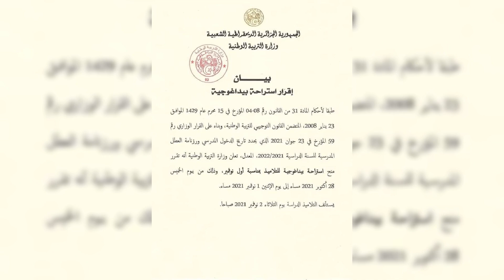🔴وزارة التربية: منح استراحة للتلاميذ من 28 اكتوبر الى 1 نوفمبر?استئناف الدراسة سيكون يوم الثلاثاء 2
🔴وزارة التربية: منح استراحة للتلاميذ من 28 اكتوبر الى 1 نوفمبر
🔴استئناف الدراسة سيكون يوم الثلاثاء 2 نوفمبر
🔴الاستراحة البيداغوجية تأتي بمناسبة ذكرى 01 نوفمبر